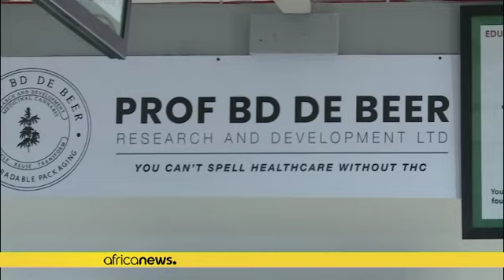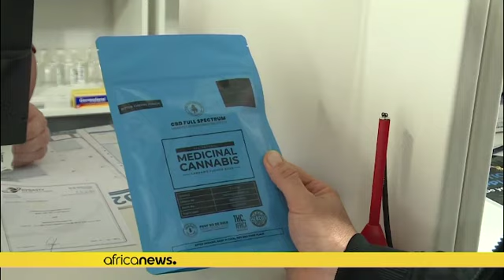L'Afrique du Sud approuve la première pharmacie légale de cannabis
L'Afrique du Sud a donné son feu vert à la première pharmacie légale de cannabis.